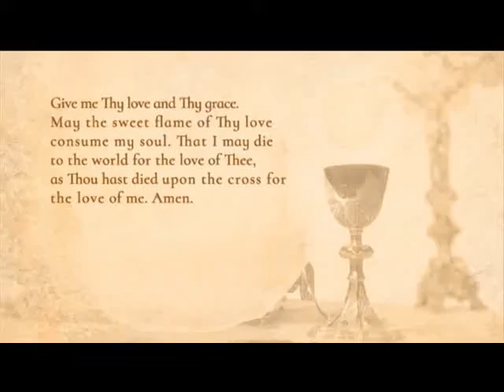COMMUNION HYMN EWTN CHOIR MON 1 11 2021